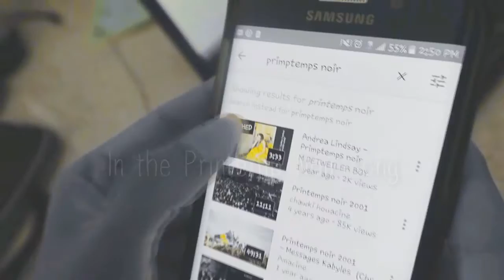In the Fresh Paint of Autumn | Video Dedication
HD is your choice!

This is for a school project I had to do for my education class! I had to re-interpret a song or poem and I'm not one who really shares my poems out in to the world but this one is very close and special to me so I decided to try to do it for the sake of the video project.

It's about the platonic love and loss of a great friendship after graduating high school with a sense of optimism for the future. Although you may feel that your special person is no longer with you or rarely get to see them anymore, just know that you are not alone. There is always other people around you that love you and you will meet so many others that will love you in the future. So here's to my bestie from High school, my beloved One-chan, my current Dango Family Squad, my college buddies, and everyone I've met along the way that has helped me not feel so small, lonely or insignificant in the enormous world.

Vid Info:
Poem: An original by me It was originally called A Girl I Call Persephone but I made it into a small series over at my tumblr so let's just call it In the Fresh Paint of Autumn :3

BuzzFeedVideos Used: (I hope i don't get sued! It was for school purposes)